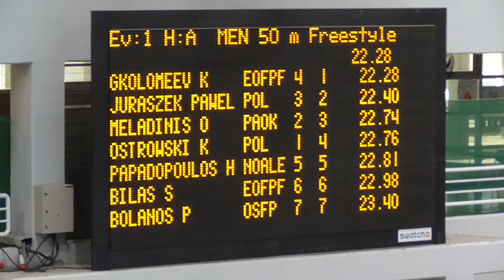50Μ ΕΛΕΥΘΕΡΟ ΤΕΛΙΚΟΣ ΠΑΝΕΛΛΗΝΙΟ OPEN 22